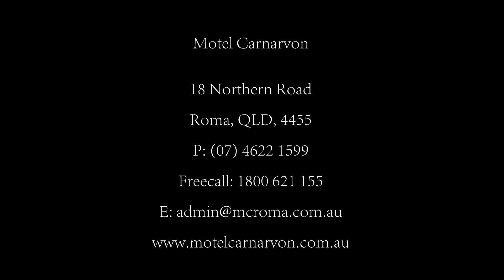Motel Carnarvon, Roma, QLD - Two Bedroom Apartment by Peter Bellingham Photography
Motel Carnarvon,  Roma, QLD - Two Bedroom Apartment